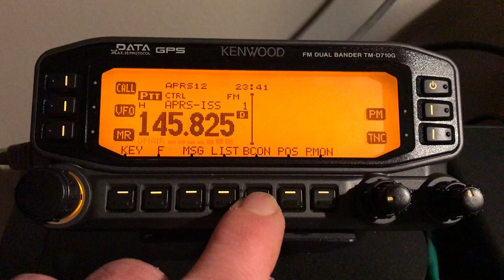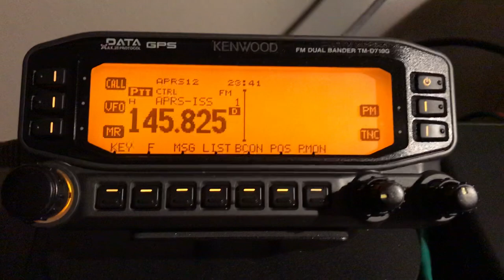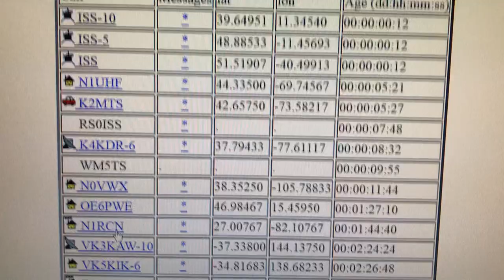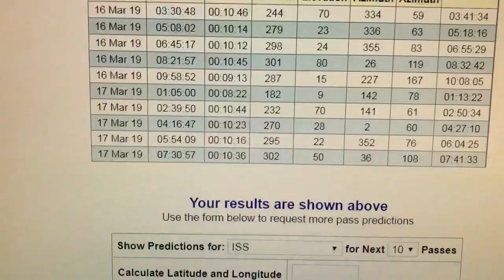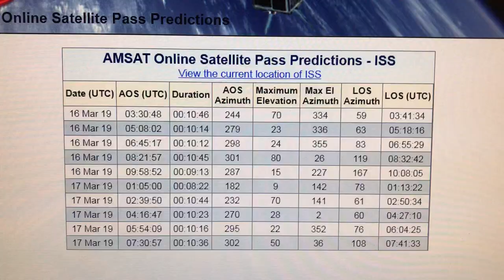APRS packet to Space Station Kenwood TH-D710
Today on HamRadioComms I successfully sent my APRS packet from my new Kenwood TH-D710G and my home station vertical 2m antenna. The space station APRS packet radio was down for some reason for the past 16 days, so I wasn’t able to try this until tonight when it came back online.
See my previous video on how to setup the Kenwood TH-D710 series of radios for APRS for the International Space Station.
Equipment:
Kenwood TM-D710DG Transceiver
Diamond X-30A Dual band Base Antenna 2m / 70cm Gain 3 / 5.5 dBd, Height 30ft
RG-8U cable 50ft.